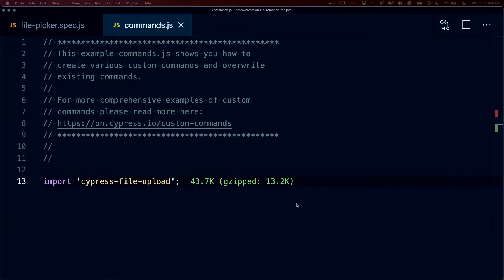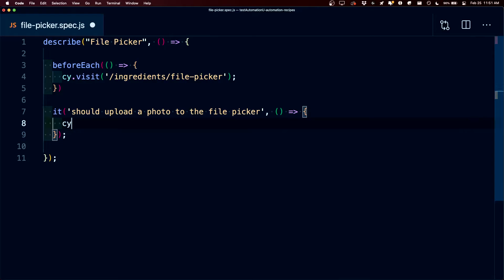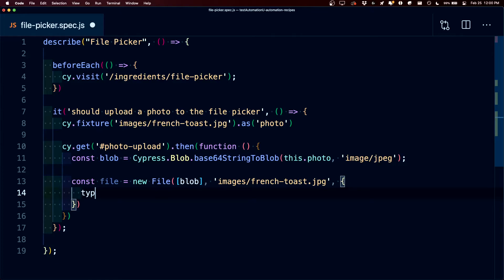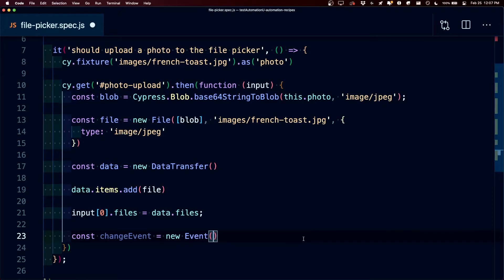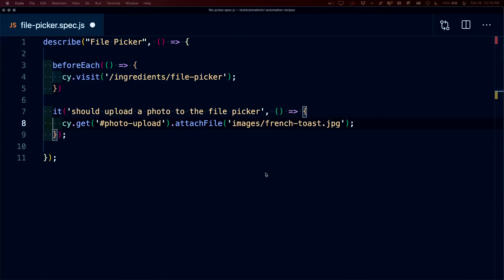How to upload files during an automated test using Cypress test framework - Test Automation Cookbook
This test automation recipe will show you how to test uploading files with Cypress.